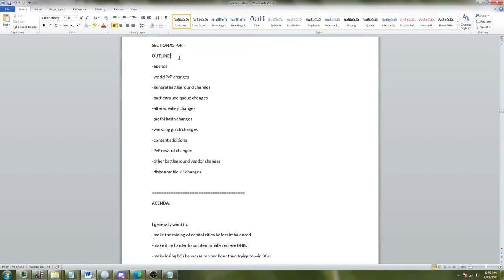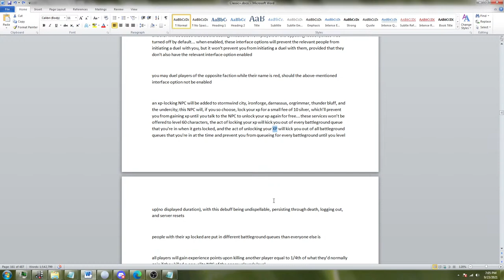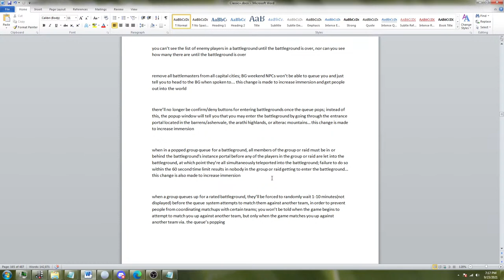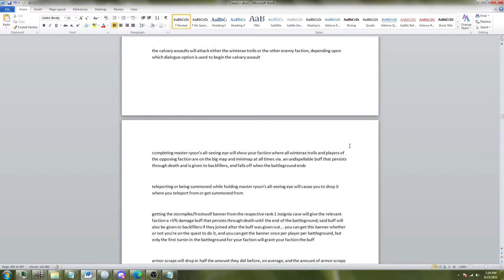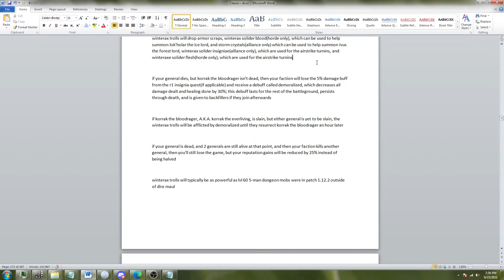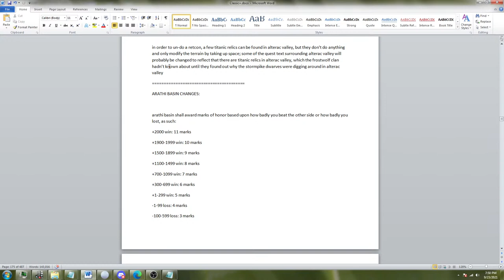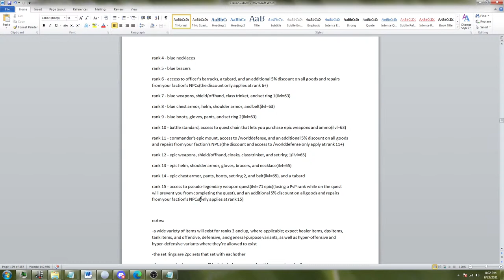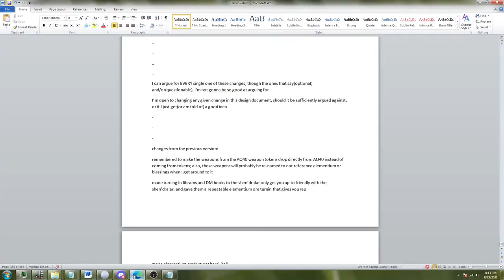Theorycrafting WoW: Classic+ | Revising Section #5: PvP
You can find the latest posted version of my WoW: Classic+ design document in my Youtube channel's about page.
This design document of mine attempts to expand upon pre-1.6 vanilla's design philosophies and fix the many problems with vanilla classic such that casuals and tryhards can get along without turning the game into into the trainwreck called retail, and without saying screw you to people who aren't level 60.
Most of the game's items are pending re-itemization, so I can't properly fine-tune things such as class balance and raids yet. Furthermore, most PvP balance is yet to be done, and PvP will be balanced almost entirely around rated BGs.
I can only read chat when you can see it in the stream cause I've got 1 monitor.
I've never worked for Blizzard.